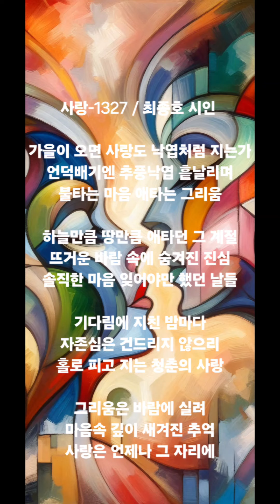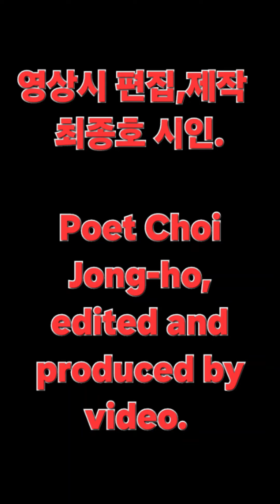사랑-1327 / 최종호시인